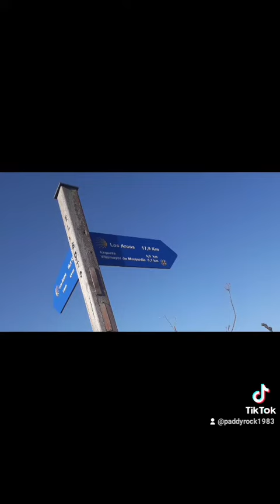Camino de Santiago Day Five: Lorca to Los Arcos